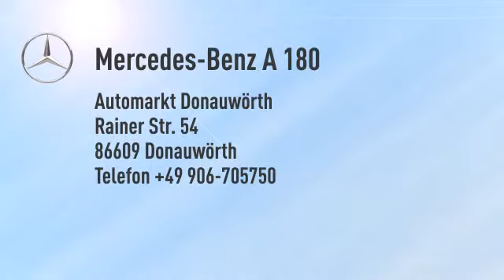Mercedes-Benz A 180 A 180 BlueEfficiency Navi Park Assist Sitzhzg.